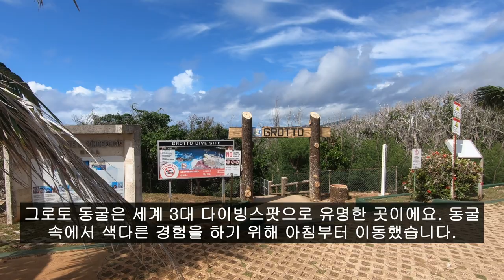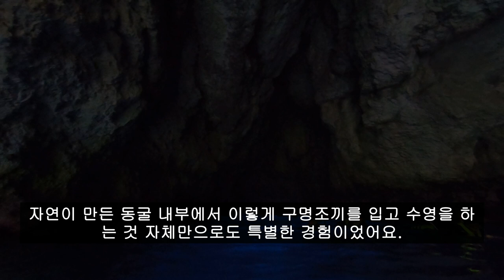사이판 여행 필수코스 그로토동굴(The Grotto)에서 즐기는 스노쿨링 (feat : 세계3대 다이빙스팟의 영롱한 물색)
이번 영상은 사이판 여행 필수코스로 손꼽히는 세계 3대 다이빙스팟, 그로토동굴 스노쿨링 영상이다. 파란 물감을 풀어놓은 듯한 동굴 안에서 수영을 할 수 있다는 사실 하나만으로도 가볼만 한 곳이다. 4살 아이부터 80살 할머니까지 뛰었다고 가이드가 자신있게 말할 정도로, 구명조끼를 하고 통제에만 따르면 어린 아이부터 장년층까지도 즐길 수 있는 액티비티가 아닐까 싶다. 만약 사이판에 밤비행기로 출발해서 새벽에 도착한다면 레지던스에 숙박 후 그로토 동굴까지 연계된 패키지를 신청하면 시간을 효율적으로 사용할 수 있다.

그로토 동굴에는 아침/점심 두번 가는 코스가 있는데 중국인들이 점심에 많이 간다고하니 될 수 있으면 아침에 가는 것이 좋다. 스킨스쿠버 어드밴스 자격증 이상을 소지하고 있다면 공기통을 메고 동굴 다이빙도 가능하다. 다만 급경사의 내리막/오르막 길을 무거운 공기통과 장비를 차고 가는것은 상당한 고역일 듯 싶다ㅎㅎ. 업체에서 사진기를 통해 찰나의 순간을 포착해주고 물속에서는 카메라를 활용하여 인생샷도 남겨준다. 기본 사진을 받는데는 무료지만 모든 사진을 받기 위해서는 10$를 추가로 내야했던 것 같다. 사이판 여행을 간다면 꼭 해보길 바라는 액티비티로 추천!!